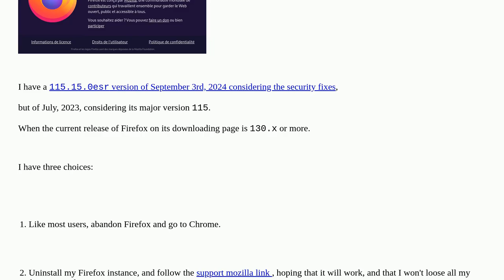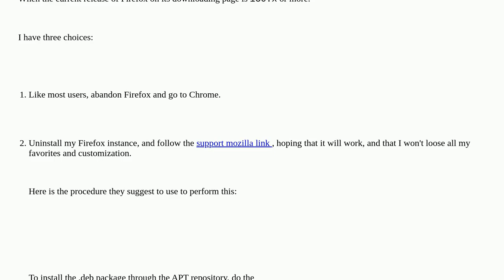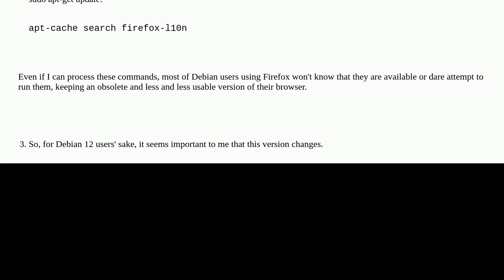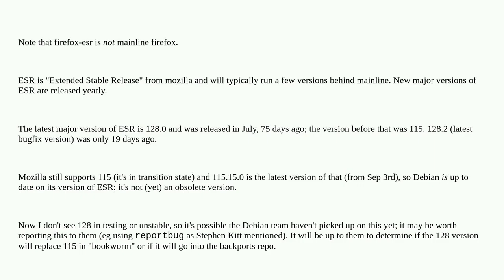Unix: Firefox isn't upgraded on Debian: its ESR has 1.5 years old, ensuring it being discarded. H...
Firefox isn't upgraded on Debian: its ESR has 1.5 years old, ensuring it being discarded. How to ask a global upgrade from Debian or Mozilla team?

A special thanks goes out to the community

  dist-upgrade debian firefox